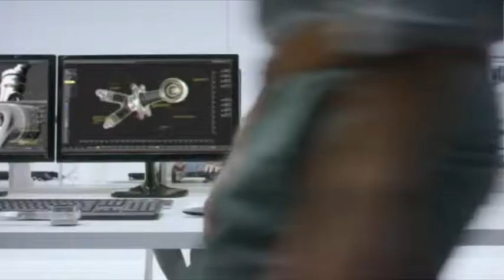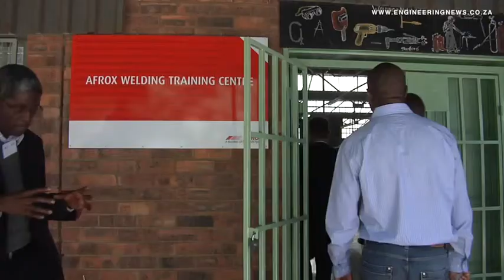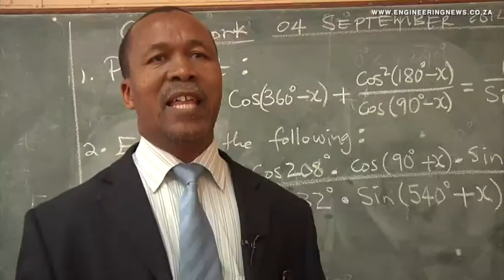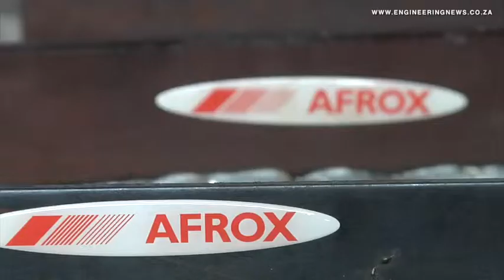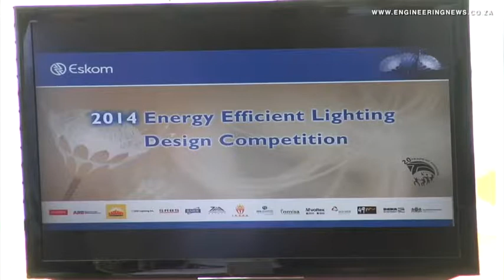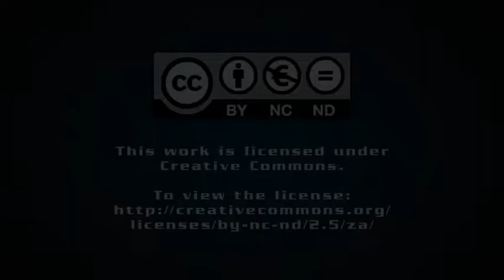Govt, private sector join forces to promote skills development at schools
From Creamer Media in Johannesburg, this is the Real Economy Report. With South Africa faced with a significant shortfall in skilled artisans, gas and welding products group Afrox has partnered with the Gauteng Department of Education by investing over R1-million in upgrading and resourcing the welding training facilities of five under-privileged technical high schools in Gauteng. Ilan Solomons has the story.